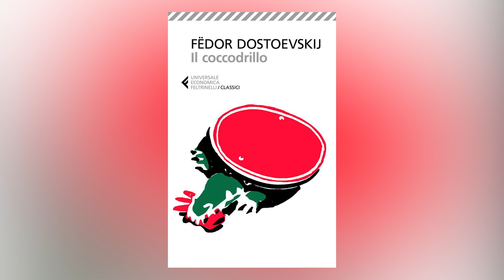TBR PER I PROSSIMI MESI | LLLunedì 12 agosto 2024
Buonsalve!

 Letto:
📗 "La melodia del cuore" Quinn

Leggendo:
📕 "Il coccodrillo" Dostoevskij

Leggerò:
📘 "Cronorifugio"
📘 "V13"
📘 "La stanza di Jacob"
📘 "Boy"
📘 "Il palazzo delle pulci"
📘 "Male a Est"
📘 "Parigi" Green
📘 "Al di qua del paradiso"

📚📓 GMAIL 📓📚